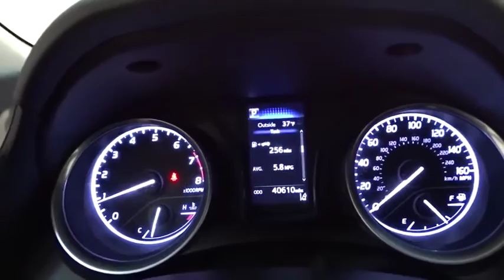2018 Toyota Camry Des Plaines, Elmhurst, Schaumburg, Chicago, Naperville, IL TP6027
Midnight Black Metallic Used 2018 Toyota Camry available in Des Plaines, Illinois at Bredemann Toyota. Servicing the Elmhurst, Schaumburg, Chicago, Naperville, IL area.
2018 Toyota Camry SE SPORT/ LEATHERETTE/ALLOYS- GOLD CHECK CERTIFIED!!! - Stock#: TP6027 - VIN#: 4T1B11HK6JU089080

Bredemann Toyota
1301 W Dempster St

*THE BEST PRICES, THE BEST VEHICLES AND THE BEST SERVICE FOR OVER 107 YEARS! **PERFECT RESEARCH, HOW IS YOUR TIMING? *HELP, WE ARE BUILDING TO GROW, CARS NEED TO GO! ALL VEHICLES PRICED BELOW MARKET VALUE FOR 60 DAYS OR THEY GET SOLD AT AUCTION, WE SAVE ROOM AND YOU SAVE $$$$$! OPPORTUNITY FOR YOU, WHY BUY NEW? $$$$ SAVE AND GET A LONGER WARRANTY TOO, HURRRY!**SE SPORT PACKAGE TOYOTA SAFETY SENSE, ALLOYS, BODY SPOILERS, SOF-TEC LEATHER SEATS, BACKUP CAMERA, KEYLESS ENTRY, PREMIUM SOUND AND ONE OF THE BEST PRICES AROUND. GC CERTIFIED W/BAL OF FACTORY WARRANTY & 1YR CARFAX MONEYBACK GUARANTEE ALL FOR FREEEEE! CELEBRATE EVERY MILE WITH A GREAT BIG SMILE!*